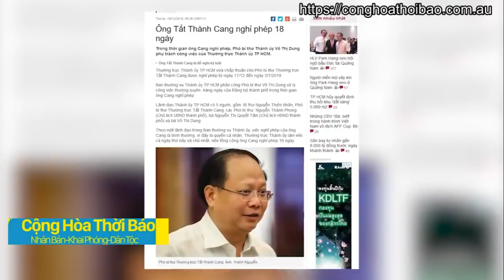Bộ Chính Trị Bất Ngờ Đưa Thông Tin Tất Thành Cang Nghỉ Phép, Đây Là Dấu Hiệu Củi Lửa Đang Nóng.